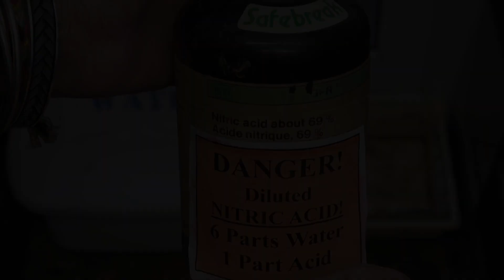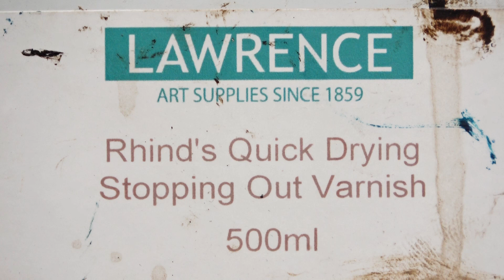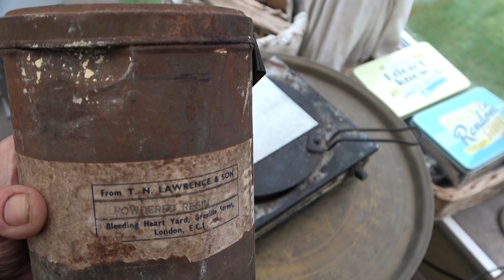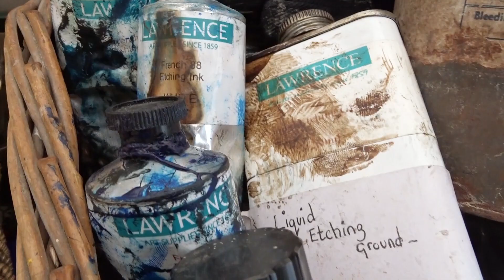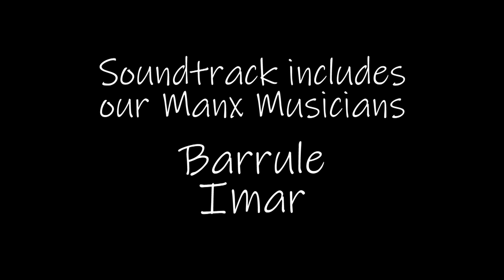Etching 'Golden gorse, Groudle' with Nitric Acid.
Creating my Etching using Nitric Acid on Zinc. For my 2023 Manx Calendar, thanks to the Isle of Man Arts Council.